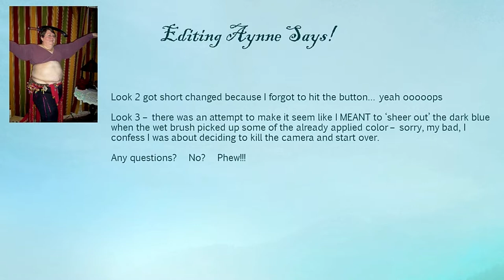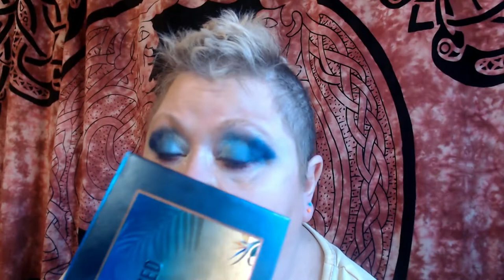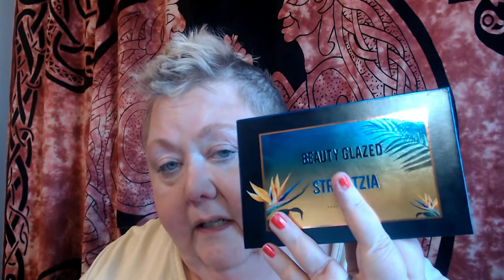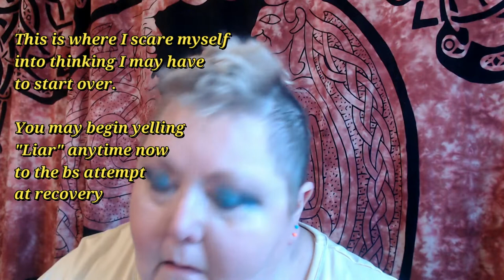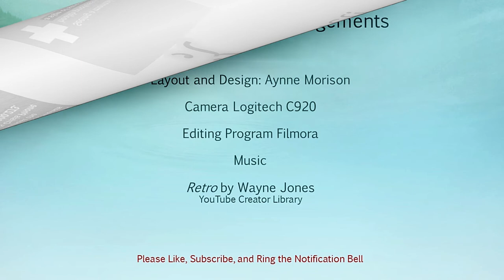Beauty Glazed Stelitzia 3 Looks 1 Palette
Aynne